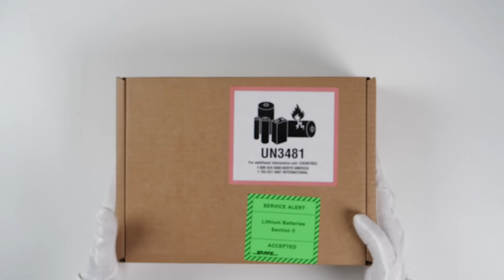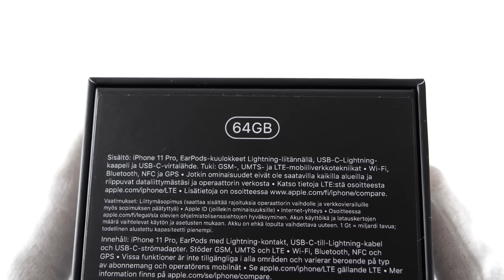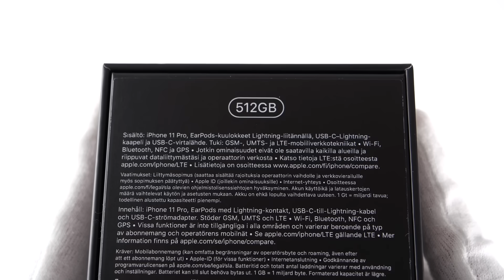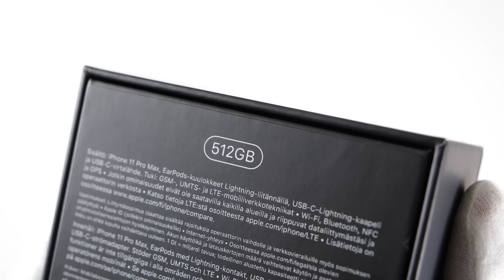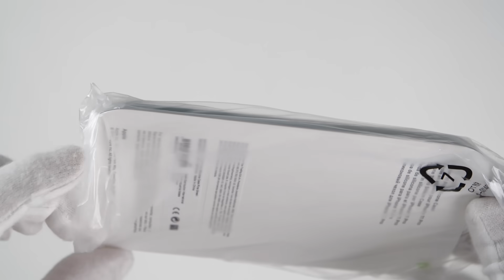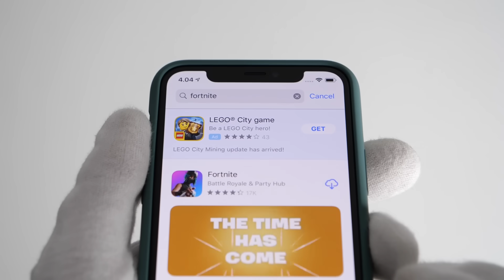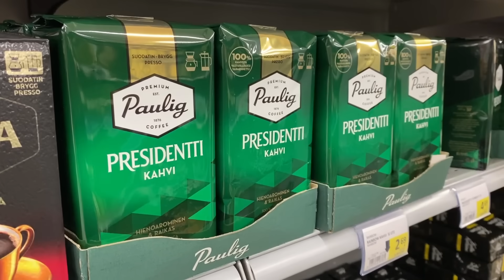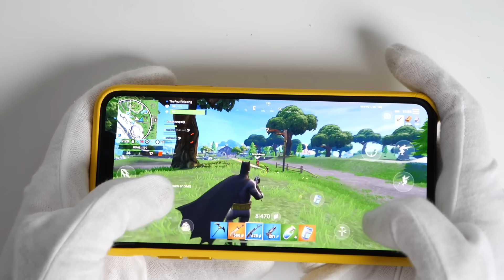Apple iPhone 11 Pro (Max) Unboxing - Fortnite Battle Royale, Minecraft, PUBG Gameplay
Unboxing review of Apple iPhone 11 Pro and Pro Max smartphones in silver, gold, midnight green and space grey colors. Triple camera and smooth 60 FPS in Fortnite Battle Royale.